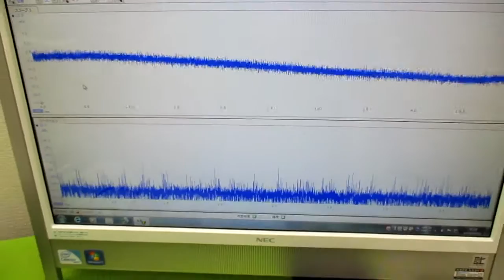オリジナル製品：超音波発振プローブを利用した超音波制御技術 ultrasonic-labo